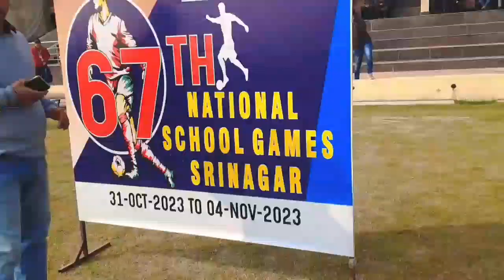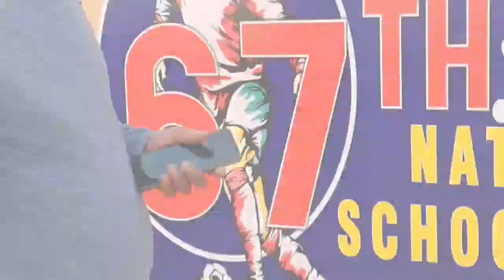my first vlog at bakshi stadium srg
my first vlog at bakshi stadium
show more love guys
vlog
first vlog